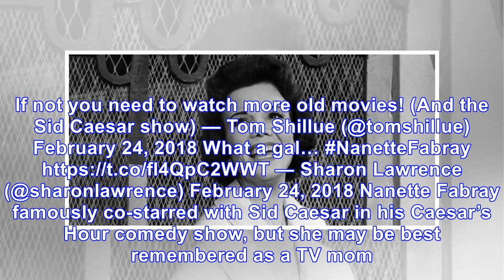Nanette Fabray Dead At 97: Celebrities React To The Death Of The Beloved Stage And TV Star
February 24, 2018 AP Images The Tony and Emmy Award winning actress was one of the last living stars from Hollywood's Golden Age. Nanette Fabray, the beloved singer, dancer, actress, and comedian, has...